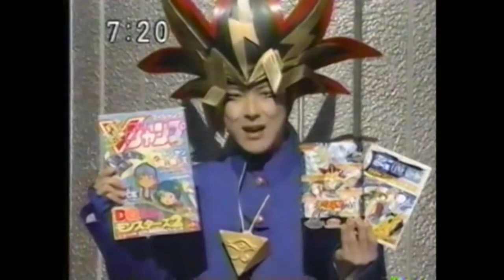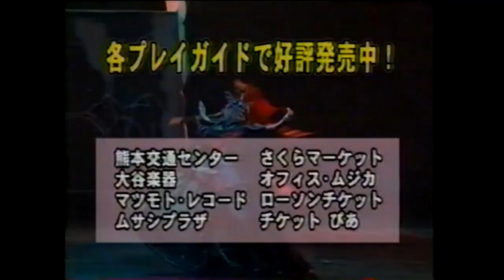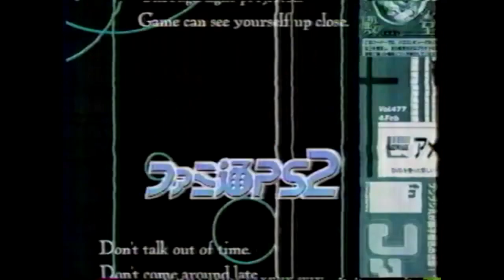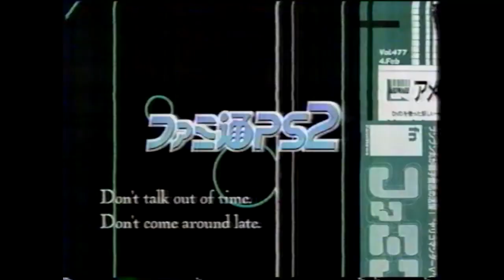ドラゴンクエスト 関連CM集 2000 - 2002年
このほかの「ドラゴンクエスト 関連CM集」については、以下の再生リストからご覧ください。

タイトル：ドラゴンクエストVII エデンの戦士たち,ゲームボーイ ドラゴンクエストIII そして伝説へ…,ドラゴンクエストモンスターズ2 マルタのふしぎな鍵 ルカの旅立ち,ドラゴンクエストモンスターズ2 マルタのふしぎな鍵 イルの冒険,ドラゴンクエストIV 導かれし者たち,ドラゴンクエスト・キャラクターズ トルネコの大冒険3 不思議のダンジョン

ハード：プレイステーション,ゲームボーイカラー,ゲームボーイ,プレイステーション2

出演者：SMAP,福井裕佳梨,相川裕滋,広末涼子,高橋研,鈴村健二